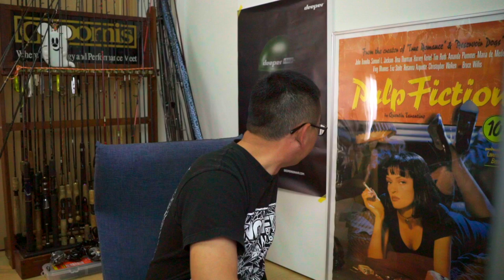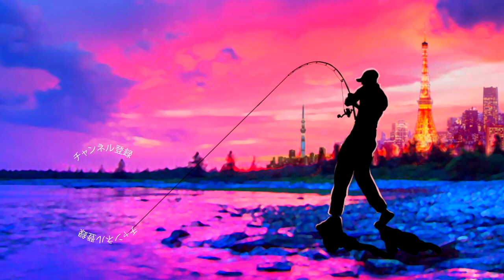遂に発見！ちょい古いが極上の釣り竿を買って来たぞ！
遂に発見！ちょい古いが極上の釣り竿を買って来たぞって事でメガバス(Megabass)   のXORエクスペディア EFX-610Mなる竿をご紹介です
メガバス と言うとデストロイヤーが頭に浮かびますが海を想定したロッドにもバス釣りに応用出来そうな名作が多数存在します
今回購入したエクスペディア EFX-610Mの説明を読むと
「湾内に存在する、シーバスやロックフィッシュたちがコンタクトするディープスポットを、たった一本のロッドで、最小８ｇから、なんと最大１００ｇまでのメタルジグでバーチカルフォール。次なるスポットへ移動中に突如遭遇するサーフェイスでボイルしはじめた青物を、今度は、小型ジグやプラグにシフトしてキャスティングで狙い撃ちしてしまうスペシャルロッド。フランスベイエリアや、日本の岩礁海岸では、大型ロックフィッシュを相手に、卓越したクランキングロッドとして活用しつつ、マズメ時、ボートをショアに接近させ、複雑なストラクチャーに待機するモンスターシーバスを、スピンテールジグやバイブレーション、ミノーをキャスティングして獲ることができます。ブランクスマテリアルは、圧倒的なトルクを発揮するケブラーコンポジット ＦＬＥＸ ＦＩＢＥＲ。シャクリとキャスティングを両立し、なお驚異的な耐加重強度を実現した軽さと、カリっとした感度が魅力。ＸＯＲエクスペディアは、そんな次世代のファイバーグラスがもたらす圧倒的なゲームフィッシングプレジャーを、メガバステクノロジーで具現化した、アドバンスドゲームロッドです。」
って事で非常になんでもこなす巻物ロッドだなって感じです
XORエクスペディア EFX-610M
Ｌｅｎｇｔｈ：６’１０”（ｆｔ）
ＰＯＷＥＲ：Ｍｅｄｉｕｍ
Ｌｕｒｅ：７－２８ｇ（ｊｉｇ　Ｗｔ：ＭＡＸ１００ｇ）
Ｌｉｎｅ：８－１４Ｌｂ（０．６－１．５ＰＥ）
Ｂｌａｎｋｓ：アミラドフレックス
ワンピース

2020も気になる釣り道具が山盛り！NEW メタニウムの仕様に度肝を抜かれましたが、ステラSW、新しいツインパワーなども気になりますよね！バスロッドではゾディアスがカーボンモノコックグリップを搭載してリニューアルですね！デプスも10年ぶりに関東での出展との事で目が離せません！ギラギラコウゲキを筆頭に巨大なルアーを見るだけでもワクワクしますよね〜！
2020年度は引き続きデプスのコードネームバスやNZクローラーなどの激しい釣りからゲーリーヤマモトのワーム郡を駆使したライトリグの釣りなどなど関東のバス釣り場からホットな釣り動画をお届けして行く予定です。もちろん最新の気になるバスルアーもどんどん購入＆レビューしていきます

55アップしか釣れない！デプス「コードネームバス」に巨大バスが襲い掛かる衝撃映像